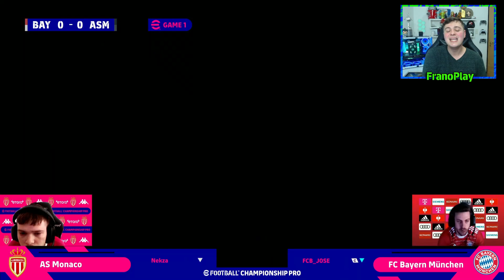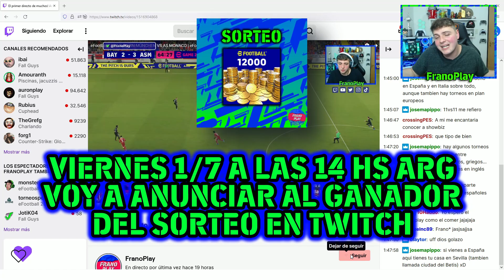ASÍ JUEGAN los MEJORES DEL MUNDO 🔥 TRUCOS nivel COMPETITIVO eFootball ✅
Analizamos la final de la eFootball PRO y descubrimos MUCHAS COSAS  👈🏻

00:00 Intro
00:31 Táctica y estrategia
01:41 Mecanicas generales
04:45 Jugadas Usma
06:53 Jugadas Mestre
09:45 Factor psicológico
10:55 Cierre